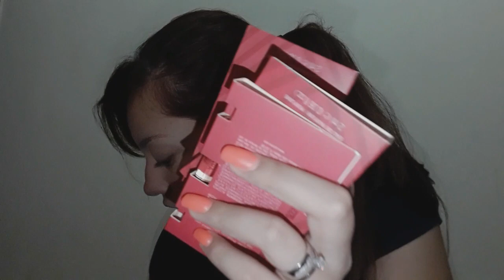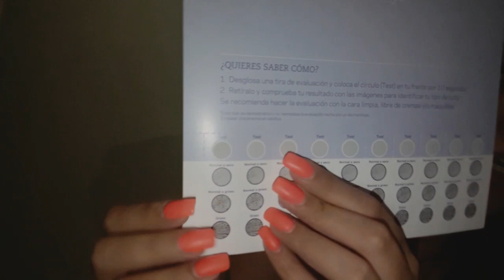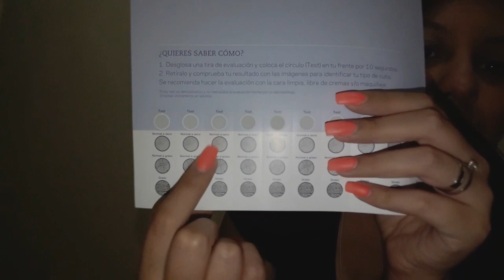Haul Belcorp C-12, L'bel, Esika y Cyzone💜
hola mis chicas hermosas, les dejo mi pequeño haul de la campaña #12 😘